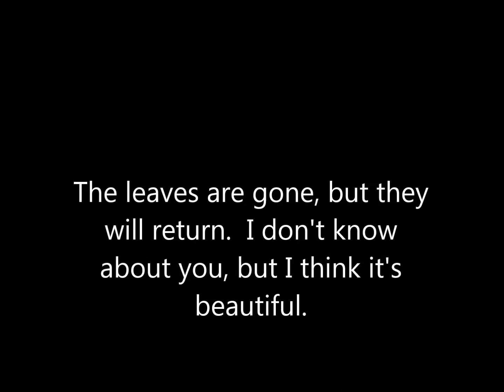Leaves fall from my Autumn Maple Tree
This is a beautiful transition time of the year.  I like it.